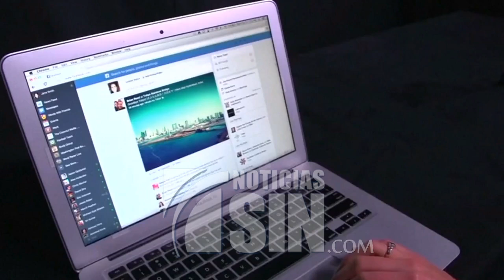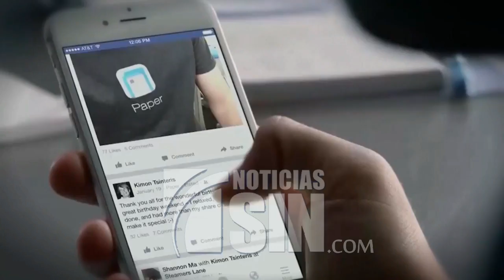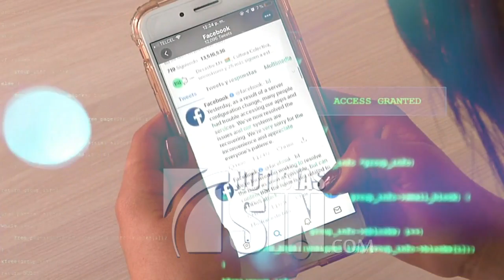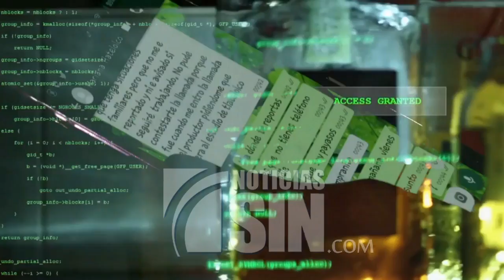Confusión causó la caída de las plataformas Facebook, Whatsapp e Instagram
Facebook, Instagram y WhatsApp presentaron dificultades el miércoles en todo el mundo, al parecer debido a una actualización.

Pero ¿por qué ocurrió esto?.